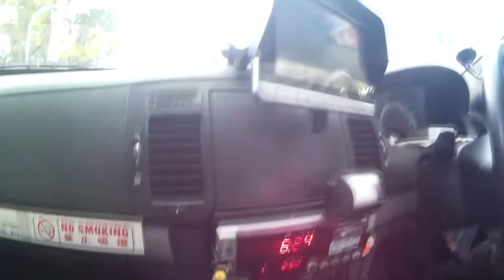GOING FOR THE BEST SOUTH INDIAN FOOD IN SINGAPORE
GOING FOR THE BEST SOUTH INDIAN FOOD IN LITTLE INDIA, SINGAPORE.

Hello friends! :)

I make video (in a casual way) of every bright moments of my life. Happiness is all around us!